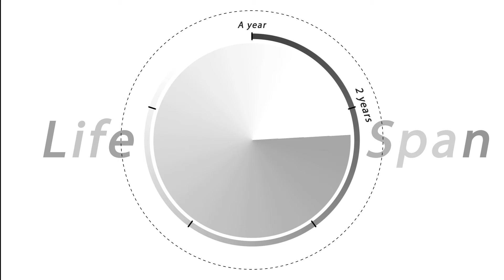1PZ 3W4-X02 Heavy Duty 3.00-4 Inner Tube Razor Bladez Rocket Mobility Scooter Tire 260x85 10"x3"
1PZ 3W4-X02 Heavy Duty 3.00-4 Inner Tubes for Mobility Scooter Kids Mini ATV Wheeler Dolly Hand Truck Generator Utility Cart